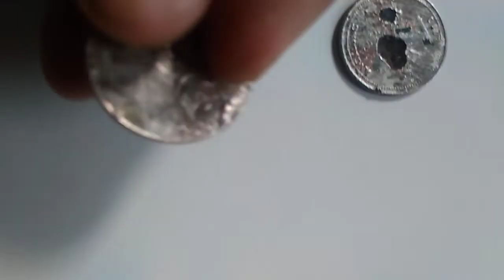Koin Rp 1000,- Unik, di temukan pada jepitan bawang merah